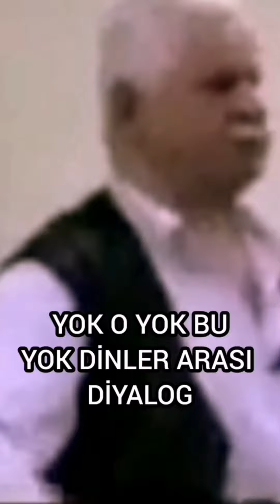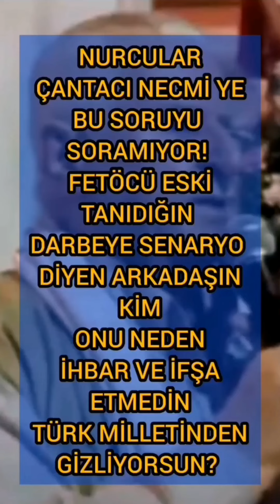RİSALE-İ NUR TALEBESİ ÇANTACI NECMİ İLGEN AĞABEYİN FETHULLAH GÜLEN HOCAEFENDİ HAZRETLERİNE AŞKI